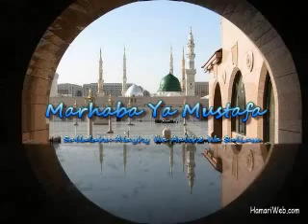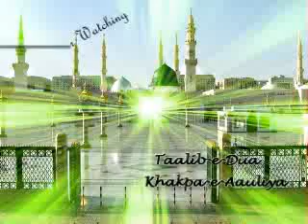Naat Shareef (Marhaba Ya Mustafa (SAWW)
Title Naat of QTv  Program Marhaba Ya Mustafa (SAWW)